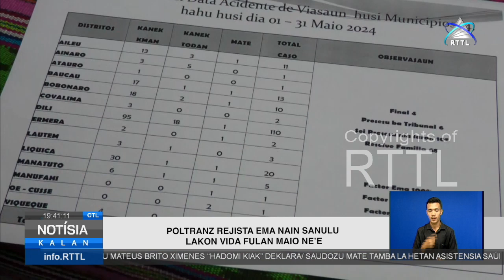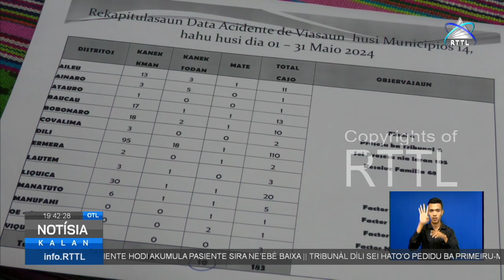Ema Nain 10 Lakon Vida Hafoin Asidente Tráfegu ne’ebé Akontese iha Fulan Maiu Tinan ne’e